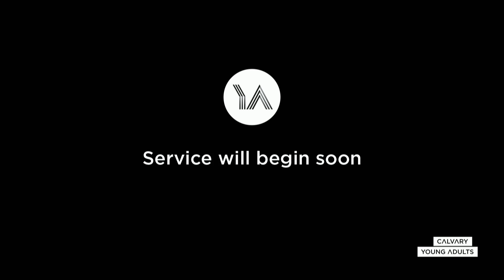Rhythm or Ruin - Solitiude & Silence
Speaker: Brian Williams (Young Adults Pastor)